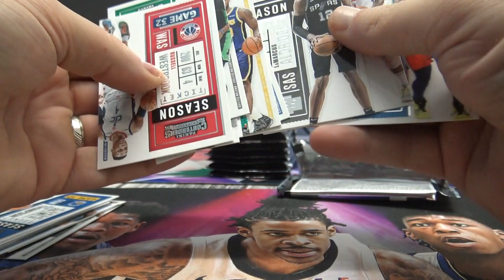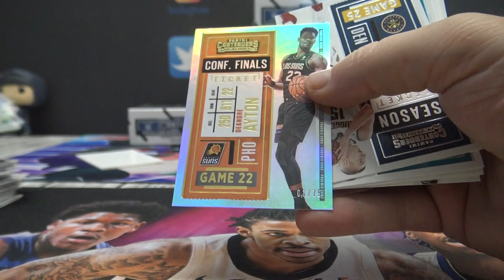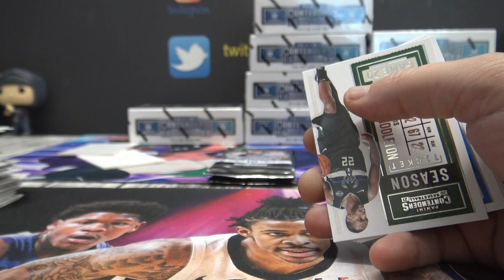Ben's 2020/21 Panini Contenders NBA Basketball Hobby Box Break